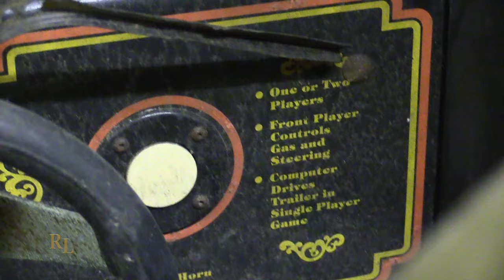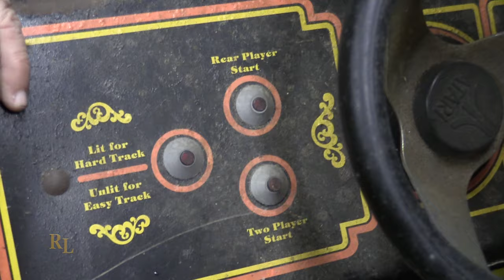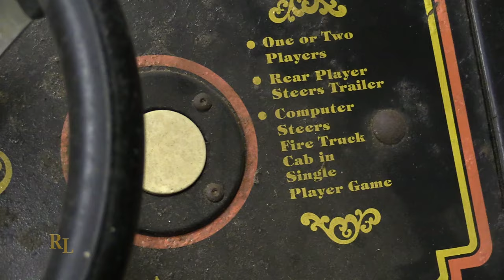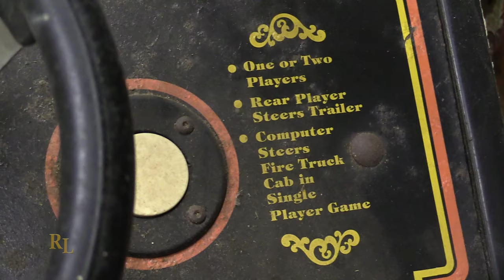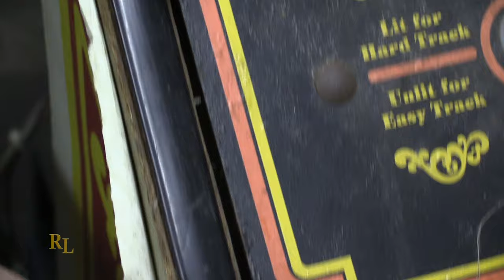Atari FIRE TRUCK Arcade Game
Randy's Collection: Episode 96 - In this episode I share one of my Atari Fire Truck arcade games.